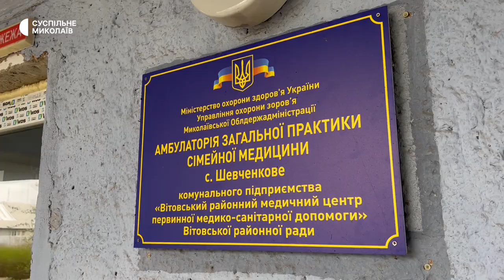У Шевченківській громаді відновлюють будинки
Шевченківська громада у співпраці із різними волонтерськими організаціями відновлює об’єкти критичної інфраструктури та приватні будинки місцевих жителів, розповів голова громади Олег Пилипенко. В селах Шевченкове, Котляреве та Луч накрили дахи місцевих амбулаторій та поставили нові вікна, двері.